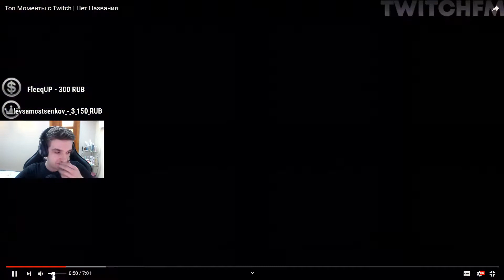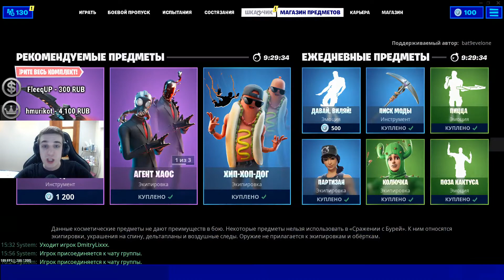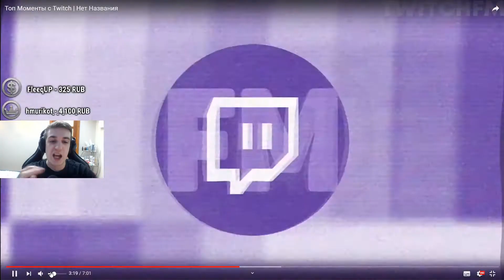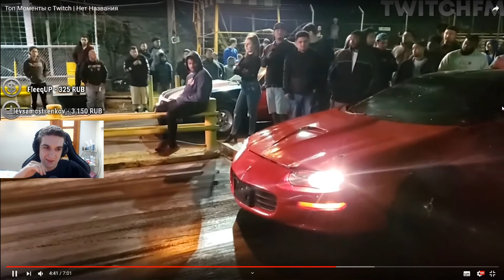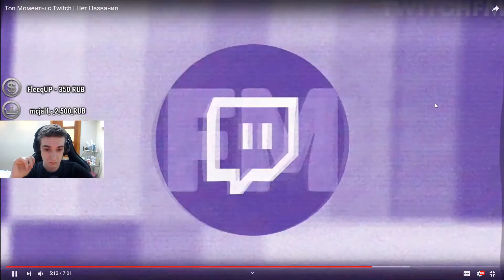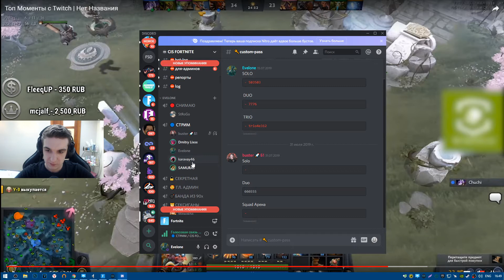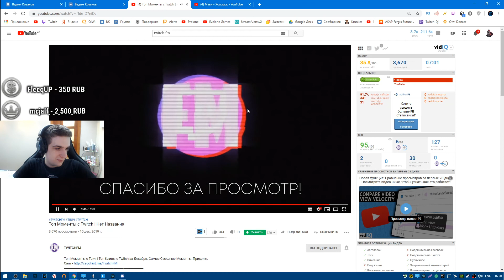Эвелон Смотрит: Топ Моменты с Twitch | Нет Названия